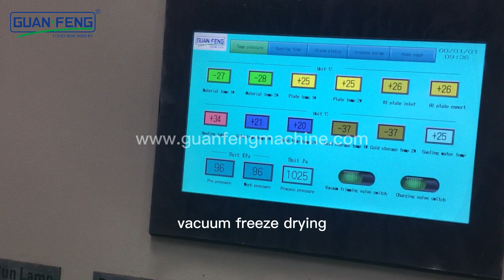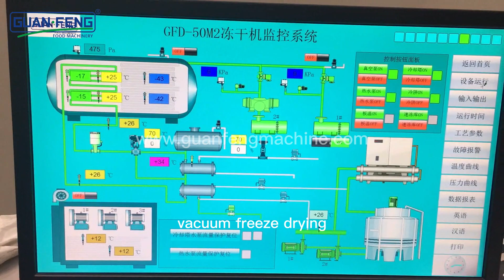vacuum freeze dryer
Zhejiang Guanfeng Food Machinery Co., Ltd. is a high-tech enterprise that is focused on R&D, manufacture and sales. It is an innovative manufacturing enterprise established by a group of technical teams with more than 20 years of professional experience.
Through constant innovation and learning advanced concept from developed countries in West, Japan, our vacuum freeze drying equipment, automatic drying production line, quick freezing equipment and related production lines has been ranked in the top in China, part of the equipments reach the international advanced level. The performance and quality of equipment enjoy a high reputation at home and abroad.